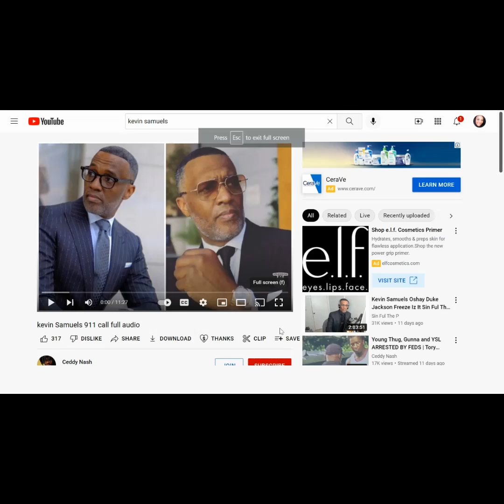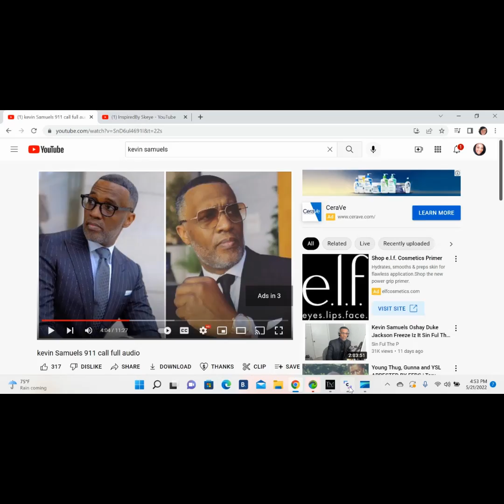Kevin Samuels 911 call , What's going on People?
Hey guys It's Skeye honestly I didn't want to do this video but here are some of my thoughts on it. I really feel like its not something that should be this widespread, but that's just the world we live in. Let me know what you guys think about it in the comments!!